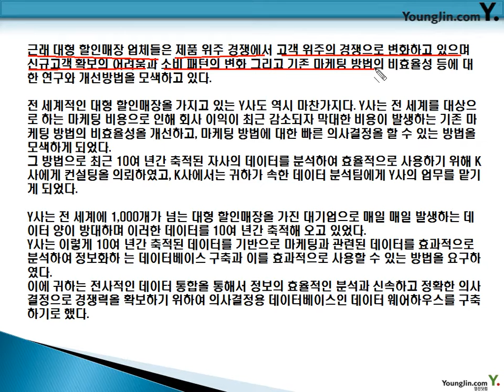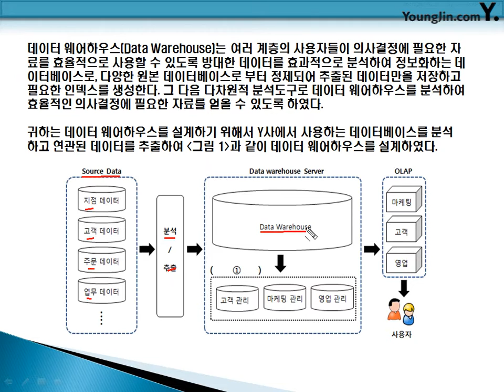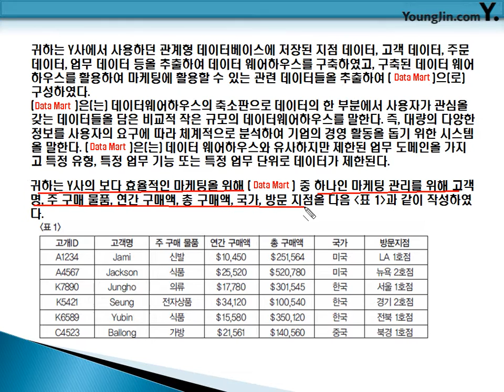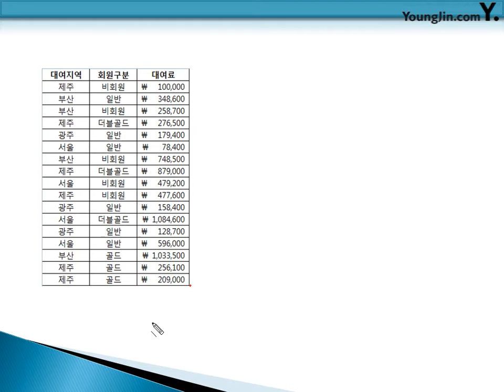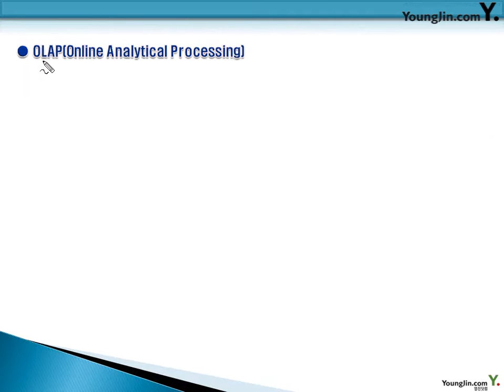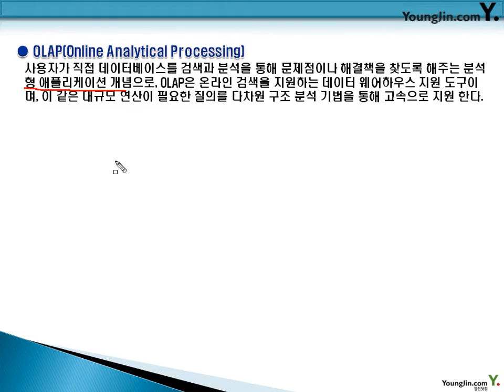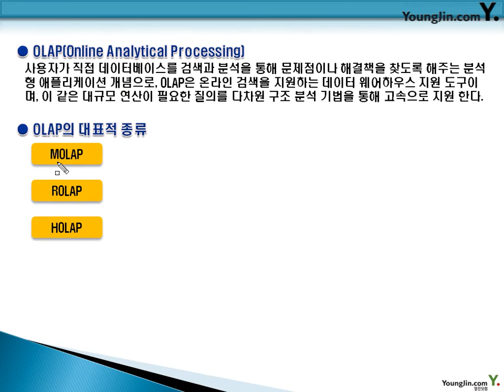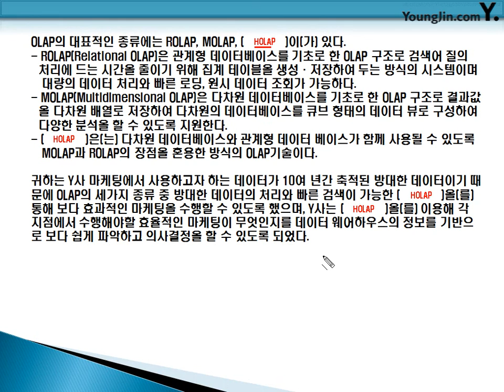데이터베이스 2014- 3